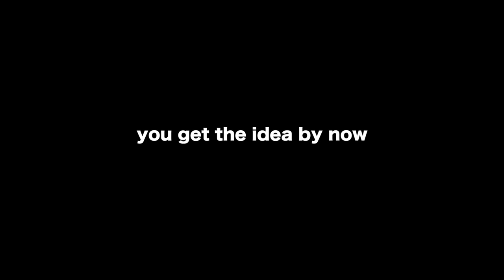How to Restore Chrome Drum Hardware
WD40:
Al Foil:

Mics I use:
Snare Top
Snare Bottom